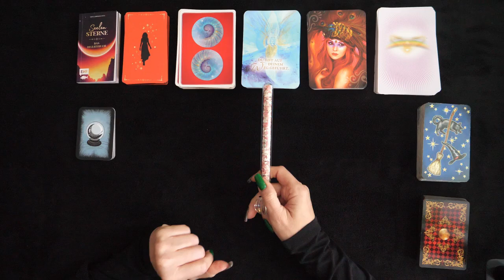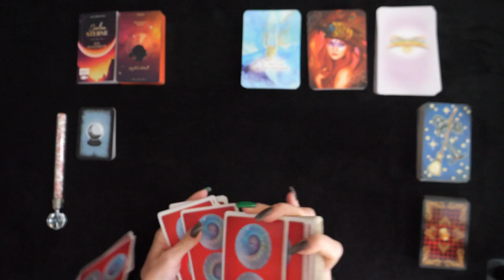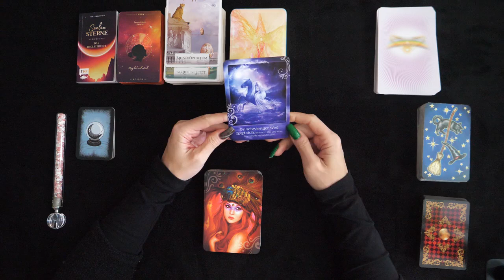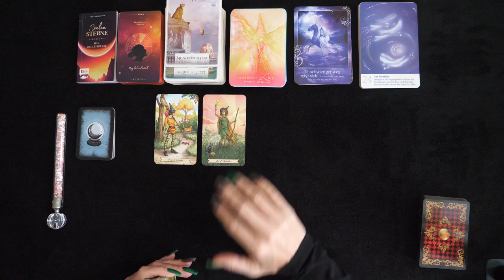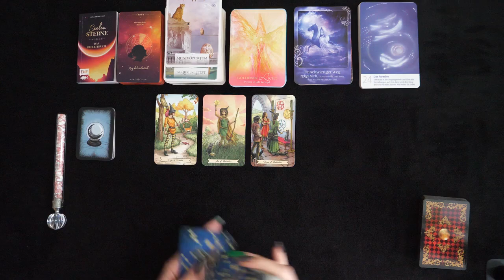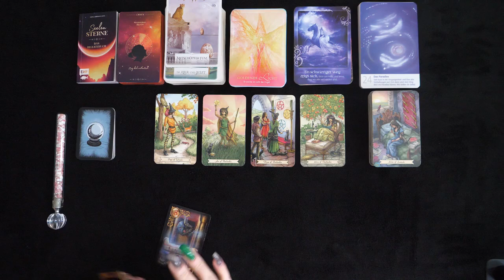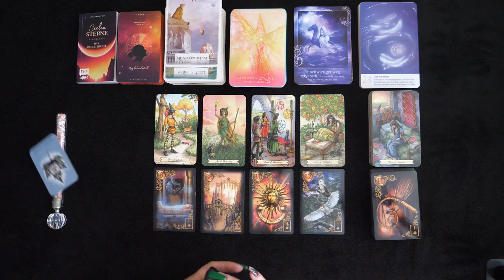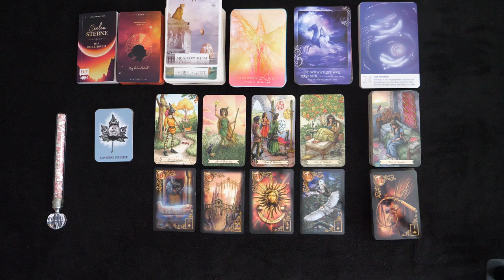Krebs | Anfang bis Mitte Oktober 2024 | Du schaffst das!